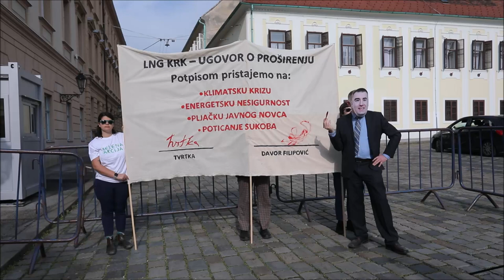Prosvjed Zelene akcije povodom potpisivanja ugovora između LNG Hrvatska i Wartsila Gas Solutionsa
Na Trgu svetog Marka odrzana je prosvjedna akcija i konferencija za medije Zelene akcije povodom potpisivanja ugovora izmedju tvrtke LNG Hrvatska d.o.o. i norveške tvrtke Wartsila Gas Solutions, a u svrhu udvostručenja kapaciteta LNG terminala na Krku. Marija Mileta, potpredsjednica Zelene akcije.

VIDEO: Tomislav Miletić/PIXSELL